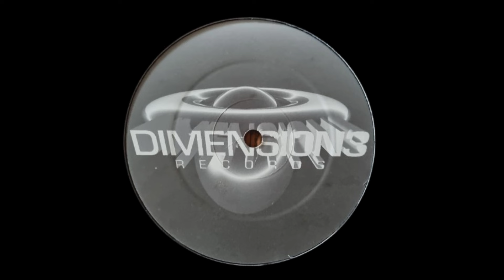DJ 3D Ward – Paid In Full (DJ Mix) [Dimension 3 Records]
When looking at my Discogs collection, it said "Added 14 months ago". I am dusting off some old blind buys, from back when eja aje did not have that much tracking yet. It is a lot of fun to go back to see what tiny eja dug up and never made it to the channel as of yet!

The label design is what got me to buy this blind, it hits that 90's aesthetics. Not too much to be found about DJ 3D Ward, but that he released two EPs, of which this is one, that finally sees the day again in 2024. Some fast proggy house with a massive break.

DJ 3D Ward – Paid In Full
Label: Dimension 3 Records
Country: UK
Released: ???